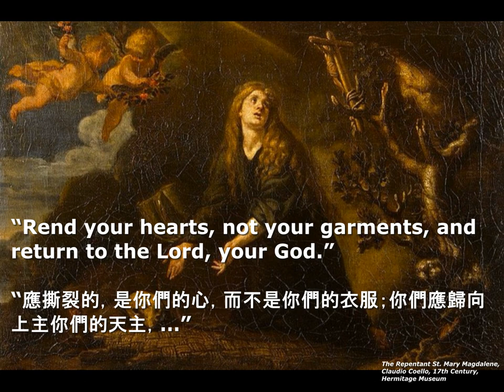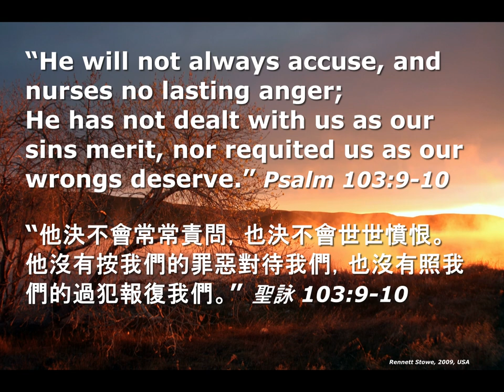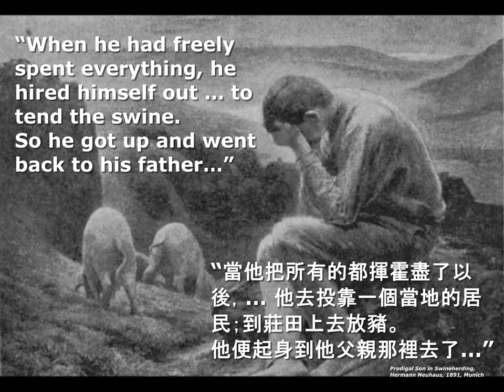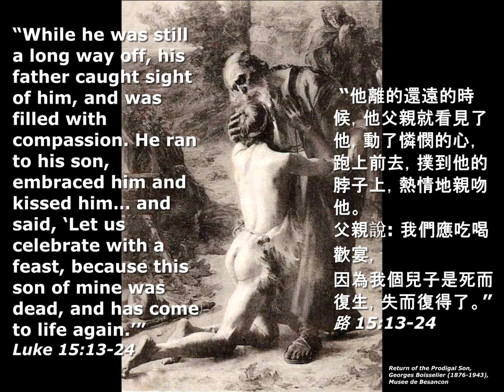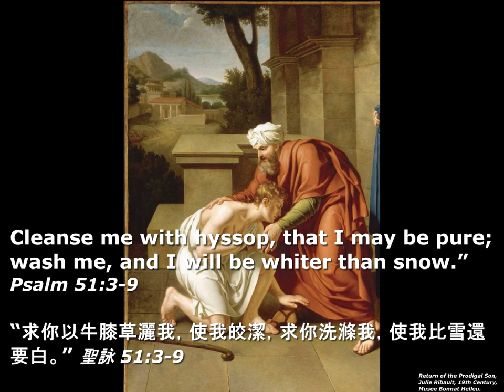Prayer on Harp 2023 Feb: Ash Wednesday Barcarolle by Tchaikovsky Harp: Joan Lee 豎琴上的禱聲 2023年2月: 聖灰日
Prayer on Harp 2023 Feb: Ash Wednesday
Barcarolle by P.I. Tchaikovsky, Op.37 no.6 (arr. Erdeli)
Harp: Joan Lee

豎琴上的禱聲 2023年2月: 聖灰日
豎琴: 李慧盈